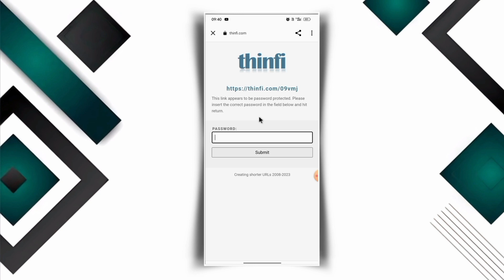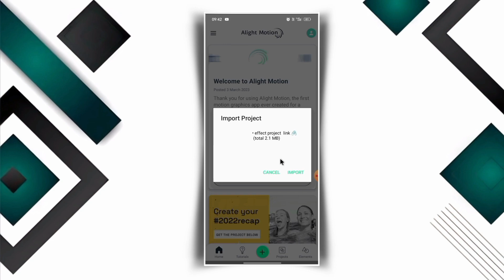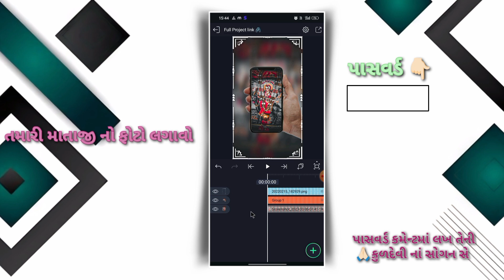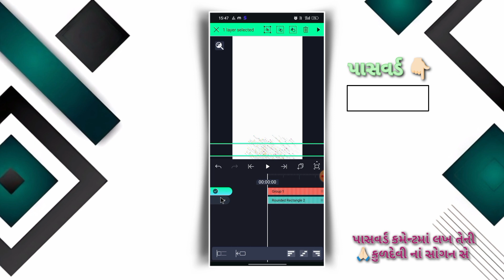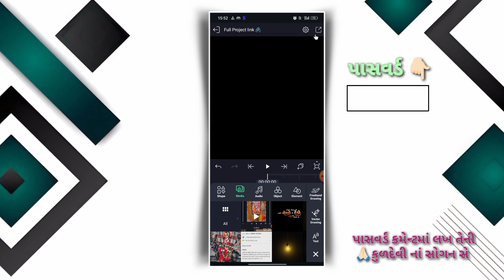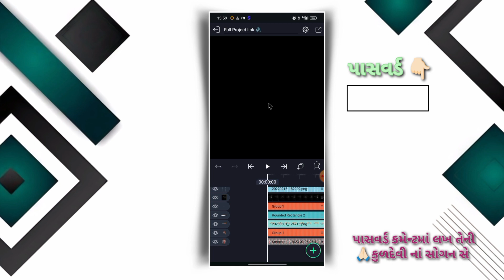New Mataji Status Editing 🙏🏻 Tamari Kuldevi Nu Status Video Editing 🔥 Nitav Edit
Channel 💚

                      ♻️ app ♻️

✔️favourite songs name and I " || make WhatsApp Status Editing For you . Love You Friends🧡

✨️... આવા નવા ટ્રેનિંગ ગુજરાતી સ્ટેટસ એડીટીંગ જોવા માટે અમારી ચેનલ ને લાઈક શેર અને સન્સ્ક્રાઇબ કરવાનું ભૂલતા નહીં ...🌹💐

બધું મટીરીયલ ડાઉનલોડ કરો મિત્રો પાસવર્ડ બે - બે અંક કરીને ચાર અંકનો પાસવર્ડ હશે જે વિડિઓ માં મળશે

Sᴏɴɢ Pʀᴏᴊᴇᴄᴛ Lɪyᴀʀ Lɪɴᴋ 🖇️

Tex Fond link 🖇️

♻️ Your Queries♻️

alight motion
New status video editing tutorii
chamunda maa status editing alight motion
meldi maa status editing alight motion
alight motion video editing mataji na
Kuldeep status editing
Kuldevi video editing alight motion

Name: Nitav Thakor